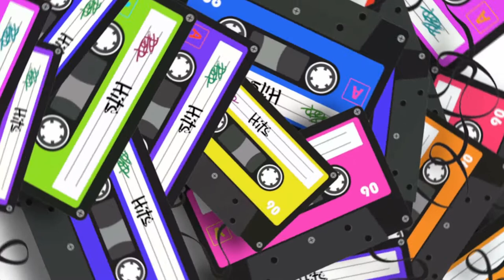Sample of audiobook Mockingjay Special Edition ISBN9781338589047